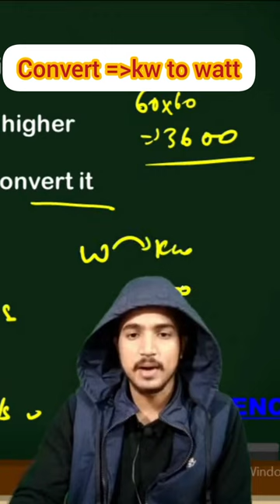how to convert kilo watt to watt power kw to watt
by deepaksir

for detailed video you can checkout our video on this channel